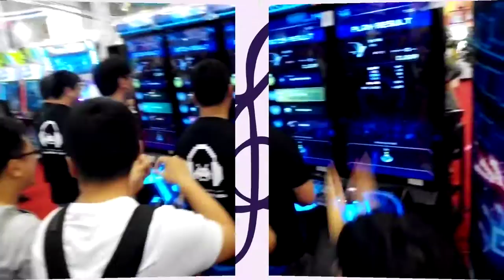2014 GTI Asia Taipei Expo: Testplay - Groove Coaster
Groove Coaster, a brand-new arcade game by TAITO, made its official public debut in Taiwan at the 2014 GTI Asia Taipei Expo.

Succeeded with Music Gun Gun series, this game also oriented on action and rhythmic elements.